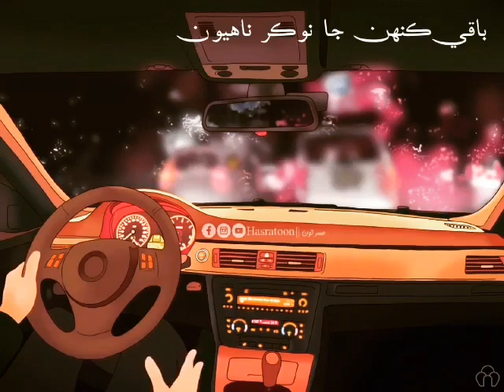Qurb dende ta dendaseen pyar dende ta dendaseen baki kahin ja nokar nahyun Kashif Official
This is a best story of Sindhi Song